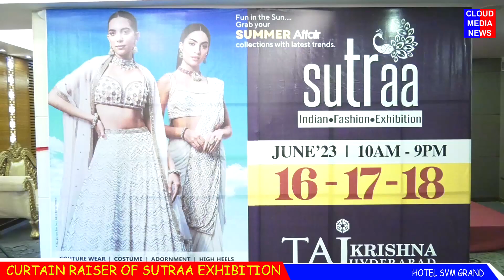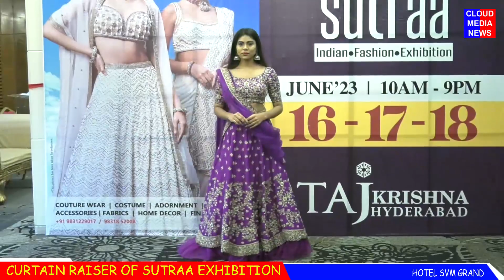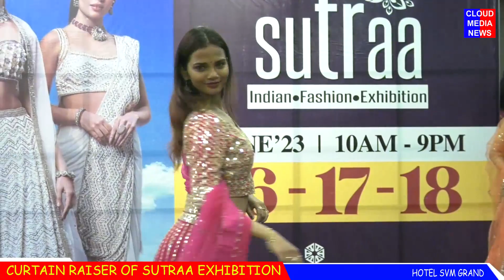Curtain Raiser of Sutraa Exhibition Indian Fashion Exibition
Watch Curtain Raiser of Sutraa Exhibition On Jun 16,17 & 18 @ Taj Krishna,Jubilee Hilss,  Hyderabad
National Beauty & Lifestyle